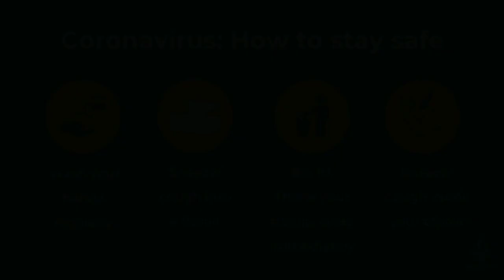How to prepare tasty "Tomato Pickle"Very easy to prepare let's see 🍅🍅🍅🍅🍅🍅🍅🍅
Preparation of Tomato Pickle
Ingredients
Tomatoes, tamarin,salt, chilli powder, turmeric powder, curry leaves, cumin seeds, thawing seeds, mustard flour,dill flour, curry leaves garlic and oil